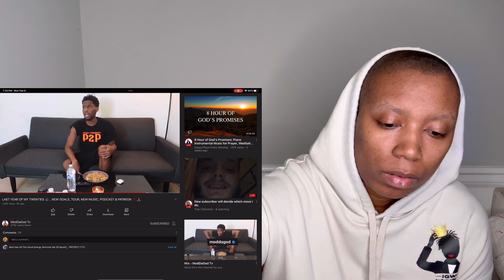Moddagod Video Reaction | Another New York Favorite 😊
I truly enjoyed this video @moddagodtv4371

It’s nice to see you back on the tube and walking your own path in this content creation world.

I pray nothing but success for you and your endeavors!